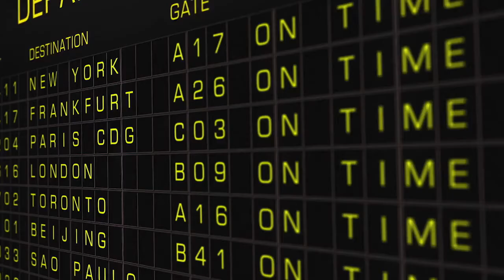Introducing the new Boeing 777X...